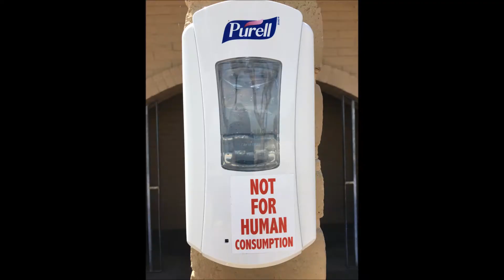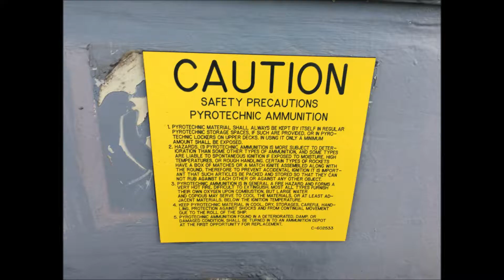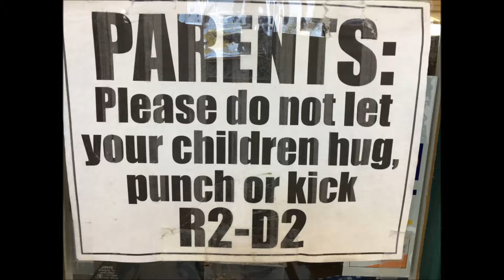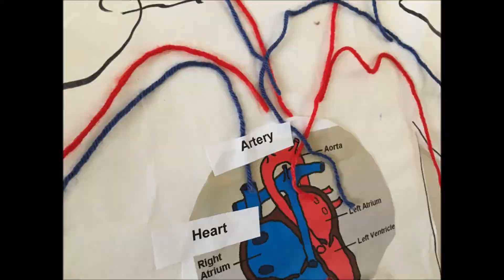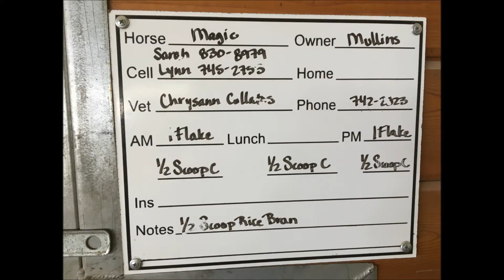mammoth, seashore fossils, russian submarines, ranching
April 2018 cell photos